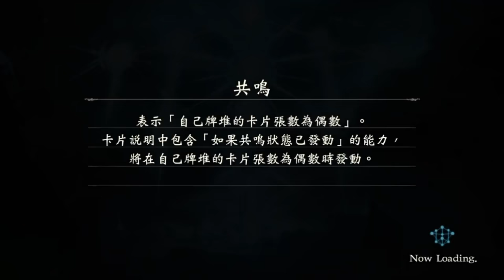闇影詩章【Shadowverse】手機遊戲試玩介紹&攻略